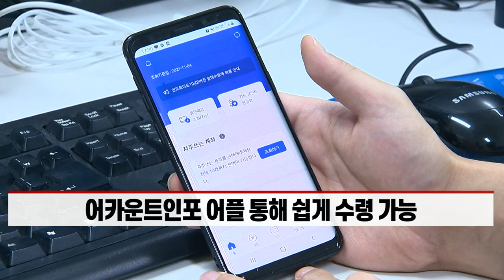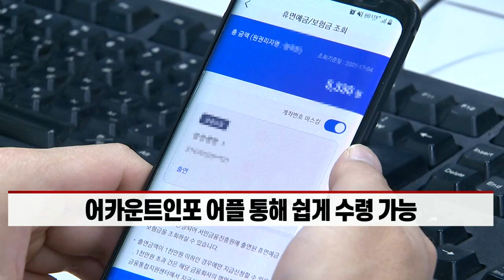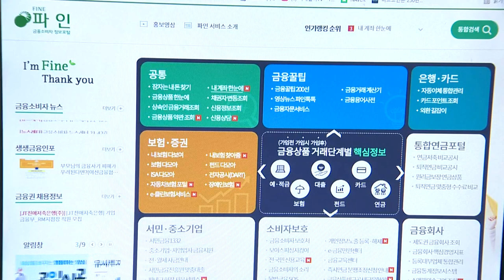농협·신협 등에 잠자는 예·적금 2조원... 비대면으로 간편신청 (20211104)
상호금융업 휴면 예·적금 찾아주기 캠페인... 내일부터 7주간 실시
- 어카운트인포 어플 통해 쉽게 수령 가능
- 조합 영업점마다 전담 직원 지정